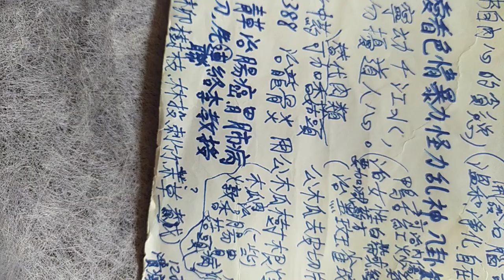含#中醫藥方 20221227拍攝舊筆記#歡迎按讚分享訂閱 本頻道影片版權開放 youtube 分享 (1)